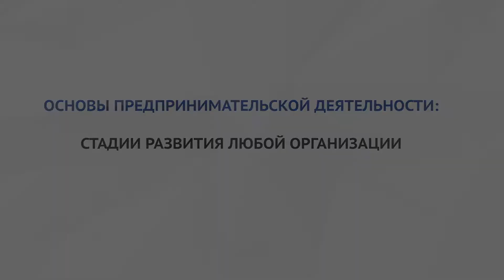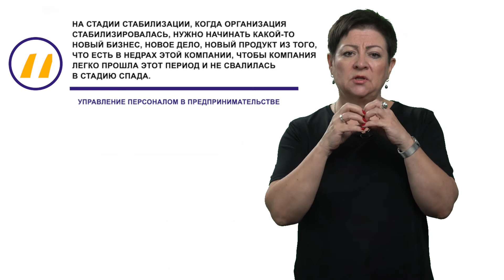УПРАВЛЕНИЕ ПЕРСОНАЛОМ В ПРЕДПРИНИМАТЕЛЬСТВЕ - Стадии развития любой организации (М. НОВОТОЧИНА)